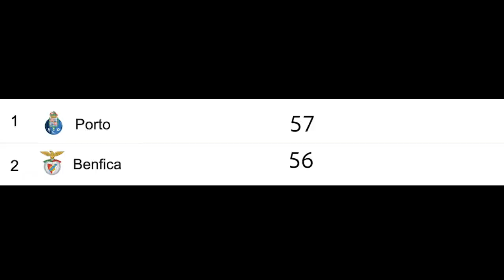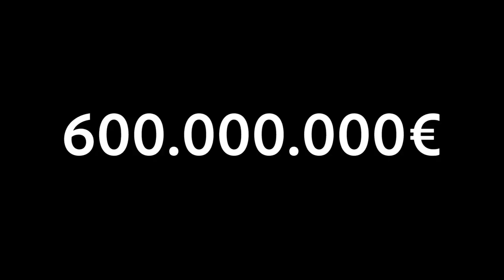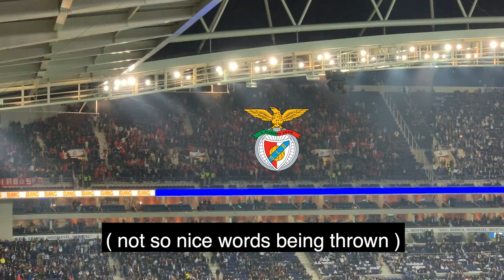Porto vs Benfica 🔥BiGGEST Match of the Year!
ABOUT THIS VLOG:

➡ It doesn't get any bigger than this. It's FC Porto vs Benfica SL. The two biggest teams in Portugal go head-to-head in possibly the biggest and most important match of the year, as both teams are playing for the league trophy.
Even though we have never been big football fans we decided to go to this match as the atmosphere supposedly couldn't get more insane. We were NOT disappointed! It was a magical experience where you can feel all 50.000 people be 100% emotionally engaged in this match. This is definitely an experience that everyone has to try. You might not be as lucky as us to get tickets to a match of this caliber, but any game on Estadio de Dragao (or Estadio da Luz) is worth it. The Portuguese football culture is simply just INSANE!